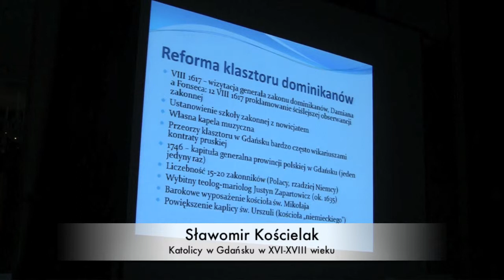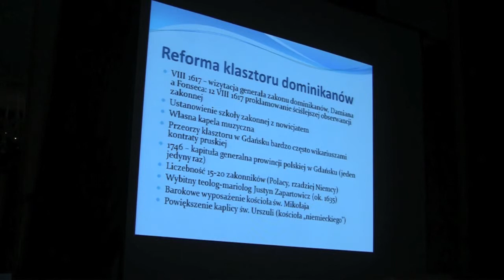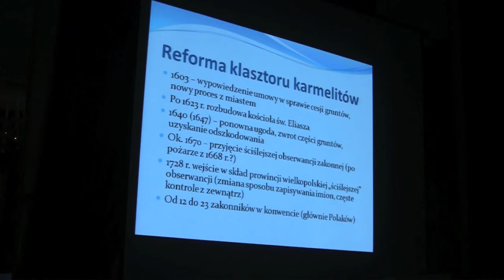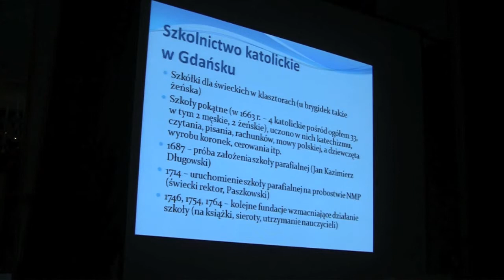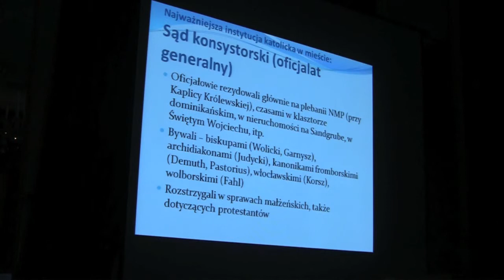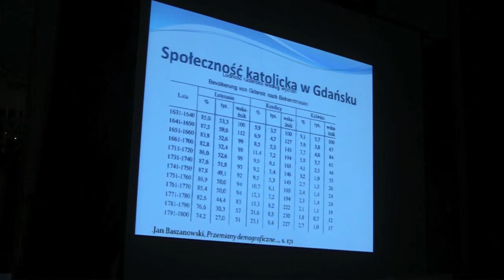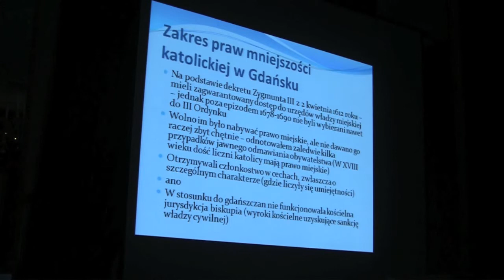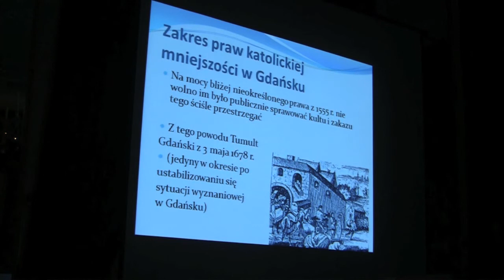Sławomir Kościelak o katolikach w Gdańsku cz. III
Sławomir Kościelak o katolikach w Gdańsku